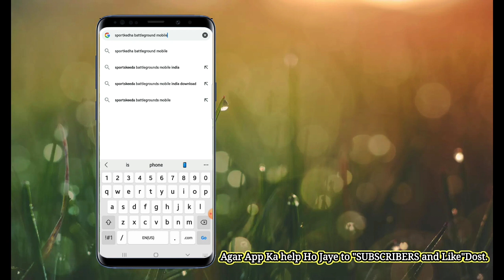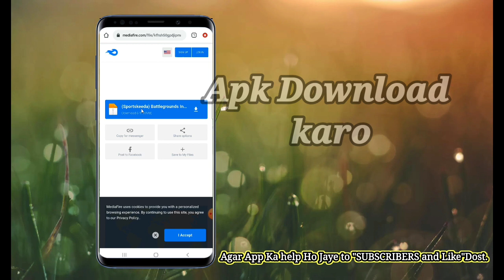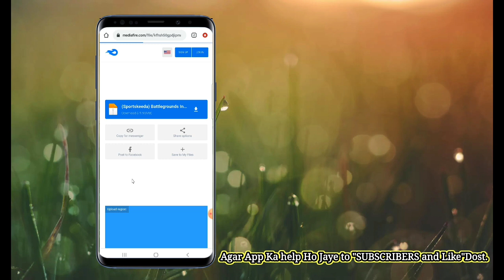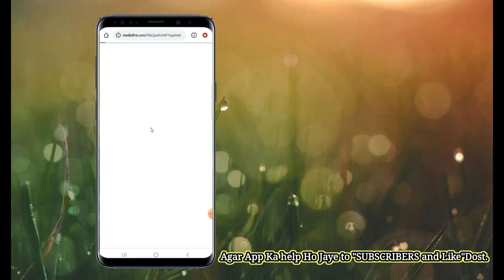How Two Downloads Battleground Mobile India in Wab pages|बैटलग्राउंड मोबाइल इंडिया कैसे डाउनलोड करें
Hi gamers, "GAMING SOCH" ki Dunia me app jaysa dost and Bhai ka
Well come.
Coll of duty, Free fire,PUBG,BGMI,and all type gaming video
is channel par uploed hote hai.
And like or share dost...

BGMI"

"Battleground mobile india"Resently Aaya Hua ek Behetarin and popular Game hai.

 TITLE #